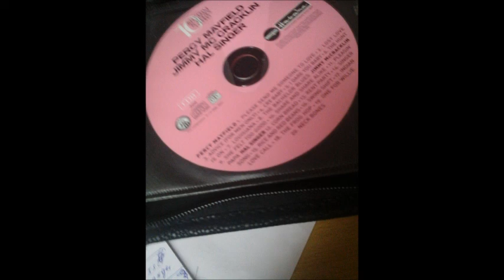percy mayfield louisana